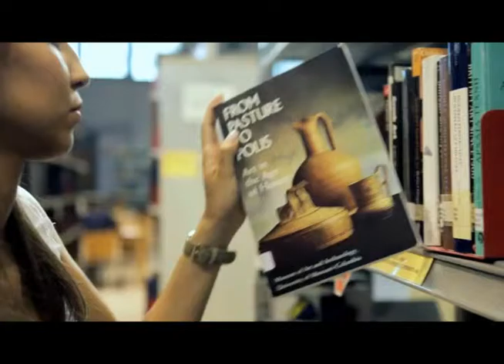University of South Wales / University of Nicosia Partnership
The University of South Wales announcing their partnership with the University of Nicosia / UNICAF to partner together to offer a broad range of degrees online to students globally.